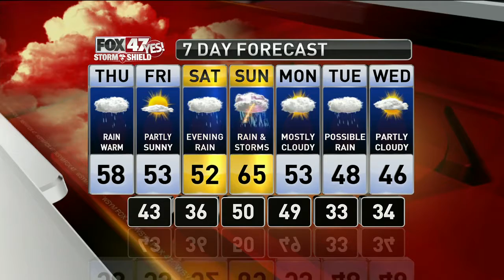Dustin's Forecast 11-1